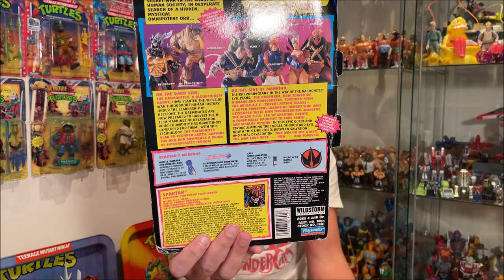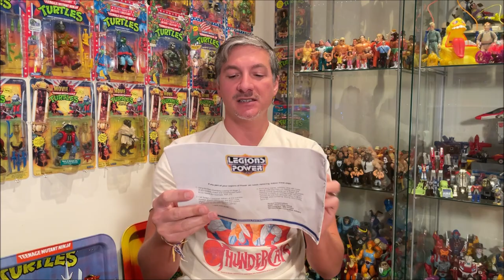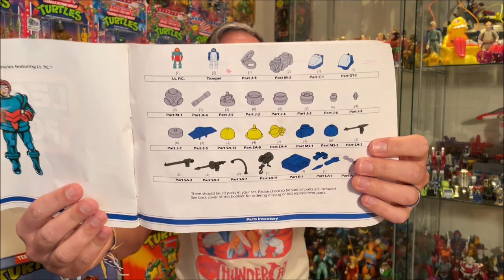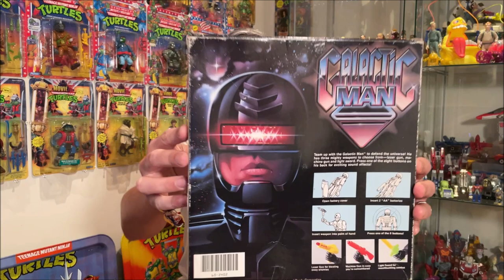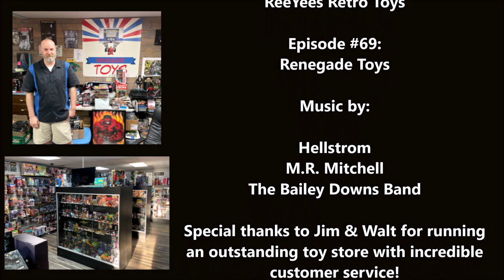Renegade Toys (Episode 69 - ReeYees Retro Toys)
Join Matt as he ventures over to Renegade Toys in North Lima, OH for some vintage toy hunting!  Come check out this fantastic toy store with top notch customer service.  Did some one say Starriors??